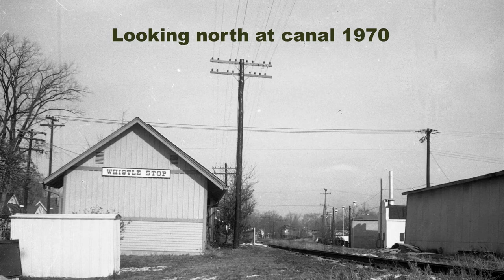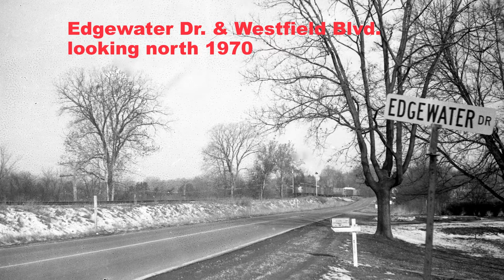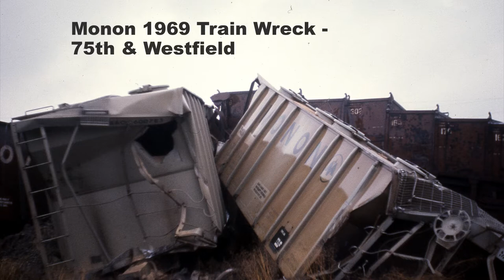Monon Trail Then & Now